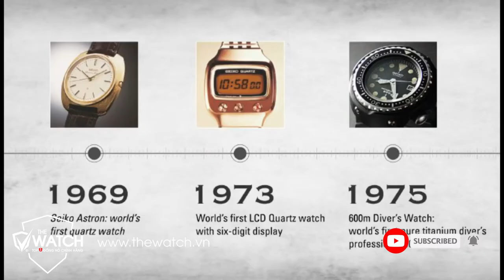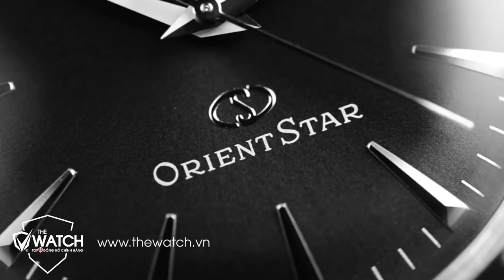Lịch Sử Và Sự Phát Triển Thương Hiệu Đồng Hồ Orient | Đồng Hồ The Watch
✅  SHOWROOM 1:
✅ SHOWROOM 2:
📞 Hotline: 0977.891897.